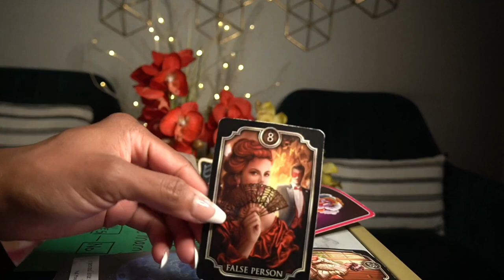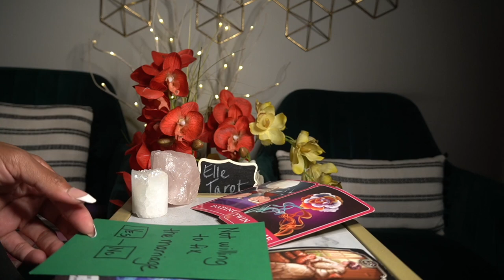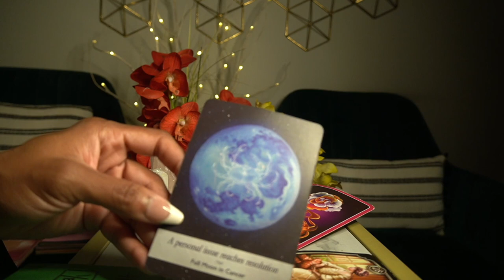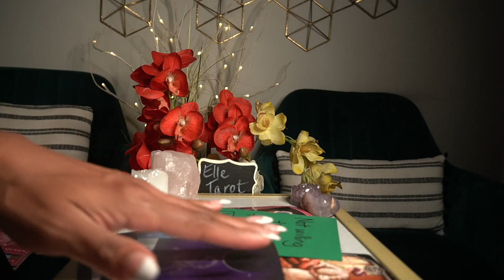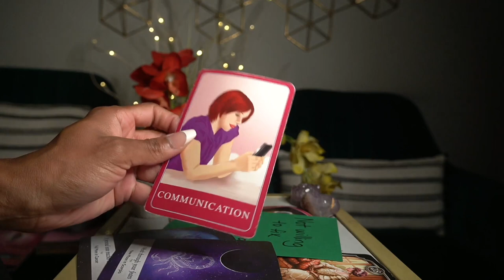GEMINI OCT '21 I PURPOSELY KEEP YOU CONFUSED